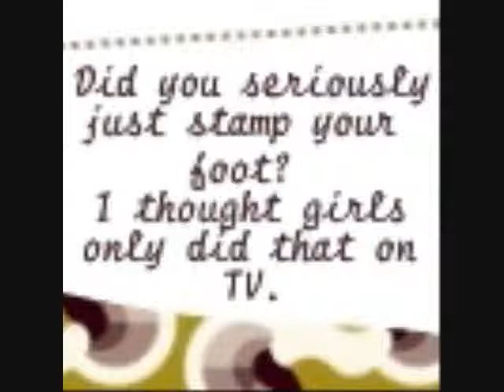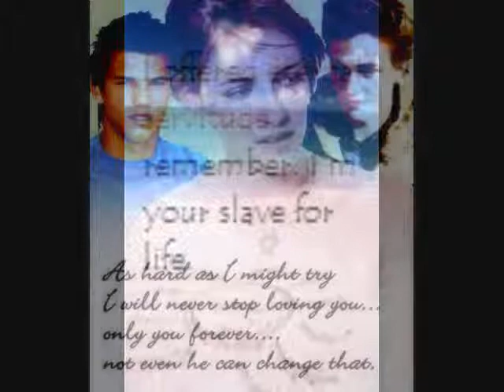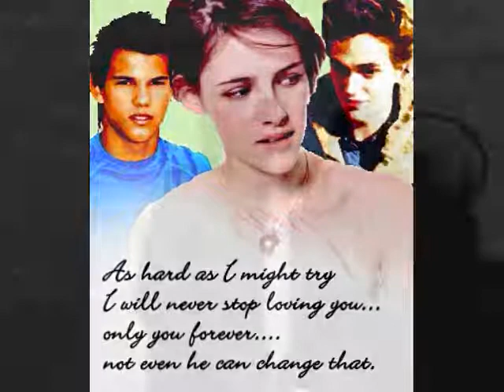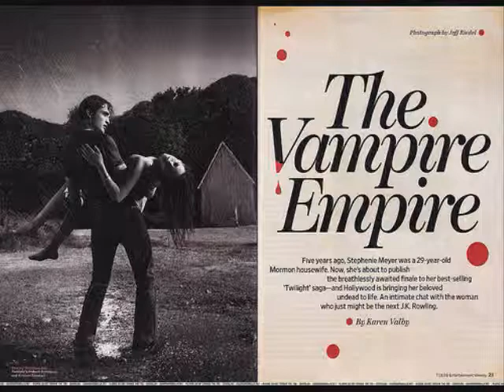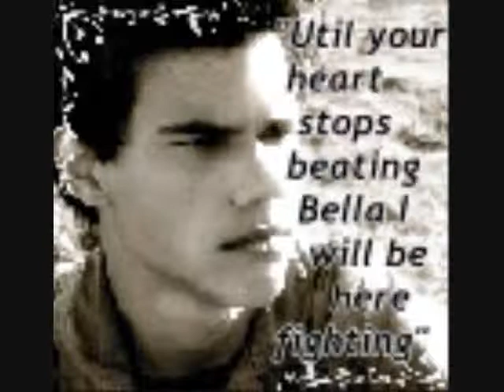Fix You ~Jacob and Bella~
Hey all,
 Well, here it is another movie dedicated towards my favorite book series :)

In this video I really focused on the relationship between Jacob and Bella, and how he has been there for her so many times through out the series. and poor guy even ending up getting hurt in the end :(

But for those of you that have read Breaking Dawn, you know it doesn't end up so bad for Jacob in the end *YAYYYY*

The one time in the video that Edward does appear is suppose to be more along the lines of a memory of Bella's , just in case anyone may be wondering.

I hope you enjoy the video and I will see about making a even better one for the song and Jacob and Bella :)

PLEASE COMMENT IF YOU LIKE THE VIDEO :)